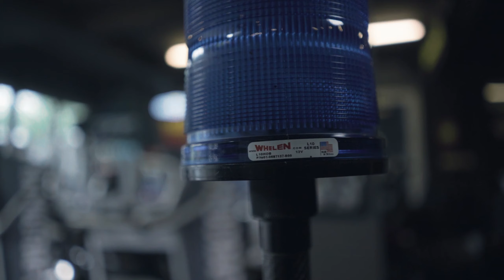POLICE BRUTAL!! | ONE OF OUR FAVORITE BUILT | THE JUDGE | H-D ROAD KING POLICE 08 | THE VLOGS - #11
In this vlog we're talking about one of the favourite bike that we built back in 2020.
Road King Police 2008 bagger performance style

Garasi 19 | Custom Motorcycle & Parts - Build to Inspire.
Jl. Bangka Raya no.19
Mampang Prapatan
South Jakarta 12720
Indonesia